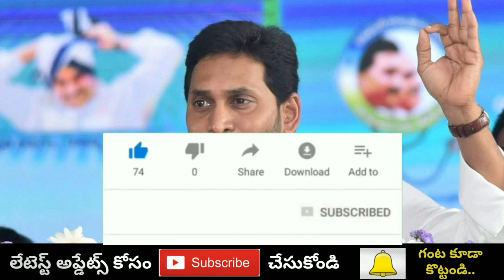YSR సున్నా వడ్డీ ప్రారంభించిన జగన్ || YSR Sunna vaddi pathakam launched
AP లో సున్నా వడ్డీ రుణాలు || YSR sunna vaddi pathakam in telugu || Ys jagan good new for dwakra women

Note : Images used in this video thumbnail belongs to respected owners , not mine.Thanks to them. Thank You sir...

telugu tech hub how to apply sunna vaddi ap news rbi vizag ktr telangana